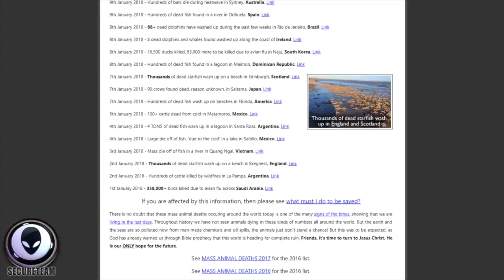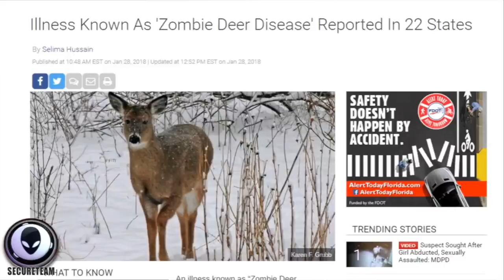Carbon 12 to Carbon 7.... IT's not the FLU!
This video is about Carbon 12 to Carbon 7. IT's not the FLU!